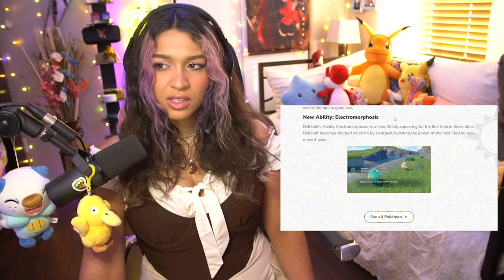BELLIBOLT WAS WORTH THE WAIT!!🐸NEW PALDEAN POKEMON! (Pokémon Scarlet Violet) Trailer - Reaction!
HE'S SO HECKIN CUTE!!!

Do you think he'll be dual type when he evolves? What do you think of his ability Electromorphosis? Is it broken?